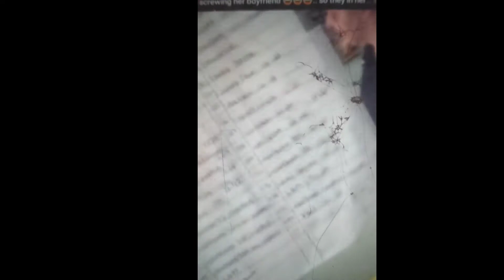Nasty Azzzz son cheating with his mom's boyfriend